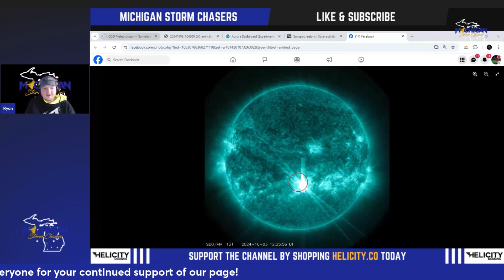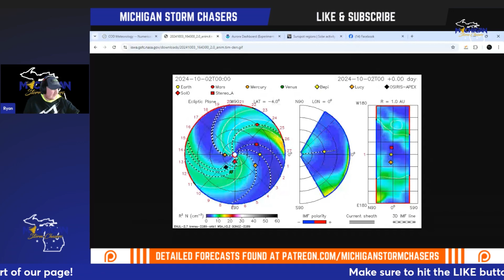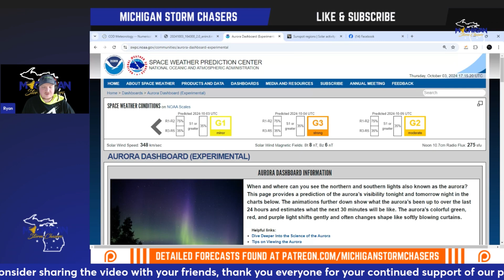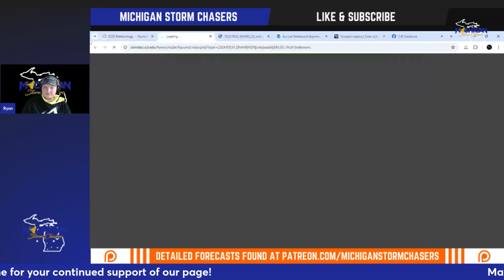Aurora Update - October 3, 2024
Multiple chances of aurora are possible beginning as early as tonight and continue into Saturday night. Ryan breaks down MSC’s opinion and goes over a couple data points and facts.